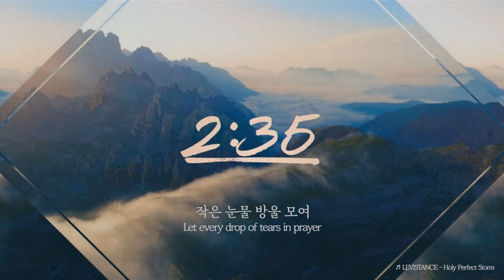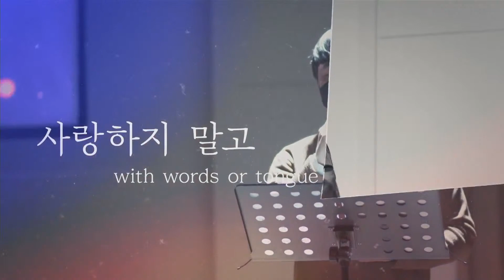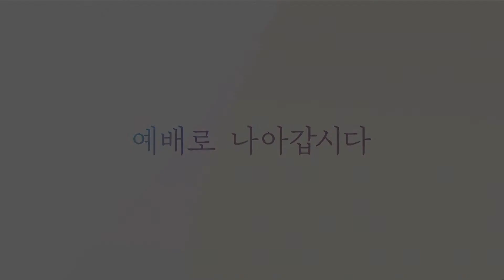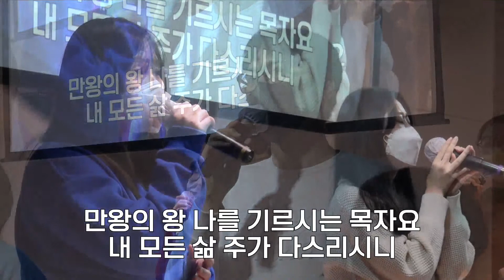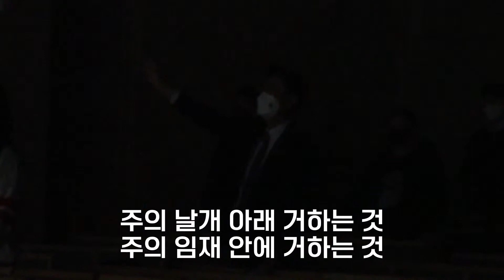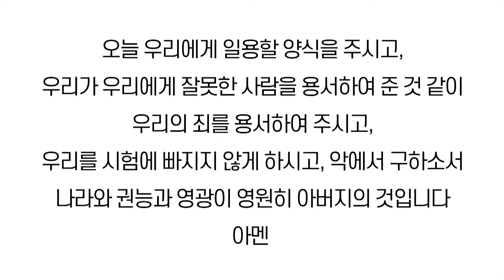2021년 12월 12일 안락교회 NAOS 청년대학부 경배와 찬양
2021년 12월 12일 안락교회 NAOS 청년대학부 경배와 찬양

* Song Lists
1. 예배하는 이에게
2. 나는 주의 친구 / 춤추는 세대
3. 나로부터 시작되리
4. 내 모습 이대로

* Worship Leader
 - 권혜솔

* Vocals
 - 배하진, 김현민, 김연경, 송혁진, 최은수, 배예진, 이예인, 천수빈, 윤성민, 김지효, 윤성은, 홍누리, 장우경, 최학림

* Sessions
 - Piano 김선경
 - Synth 임여경
 - A.Guitar 박강건
 - B.Guitar 박하얀
 - Drum 황이슬

* 헌금 계좌
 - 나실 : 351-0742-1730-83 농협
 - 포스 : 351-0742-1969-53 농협